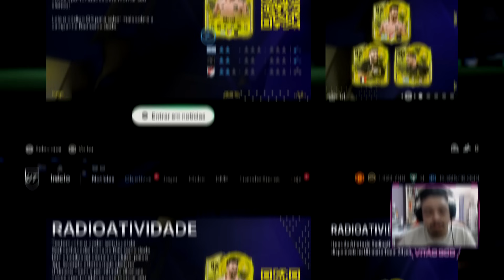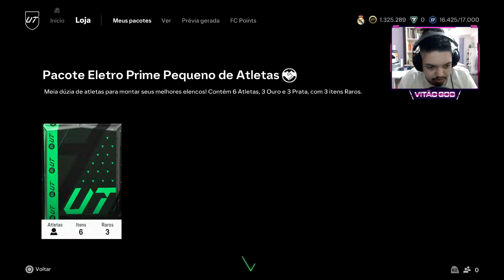ABRI O PACK DE 20 83+ no EVENTO RADIOATIVO com MESSI, BENZEMA e + DEU BOM? - FC 24 Rumo a Glória #66